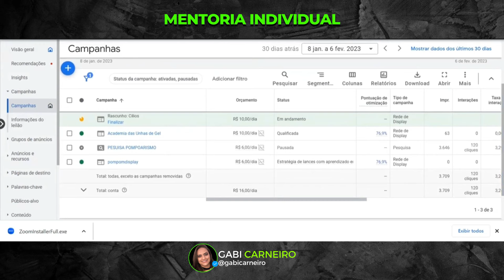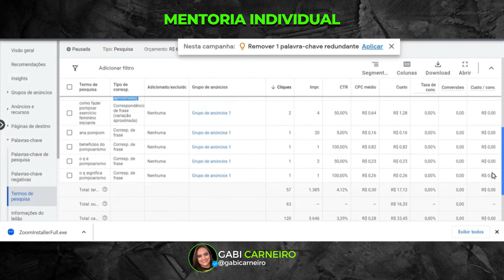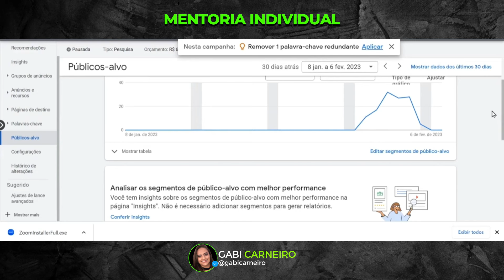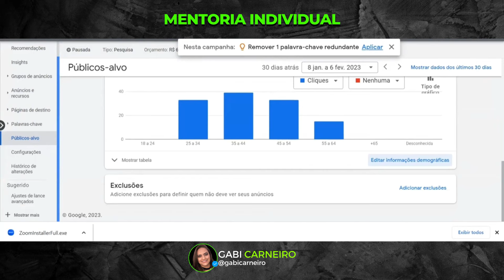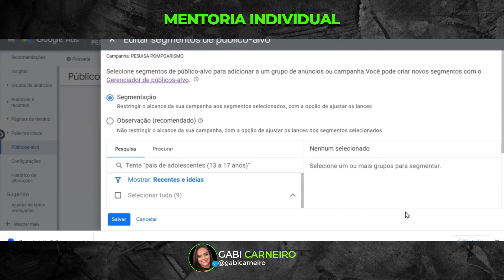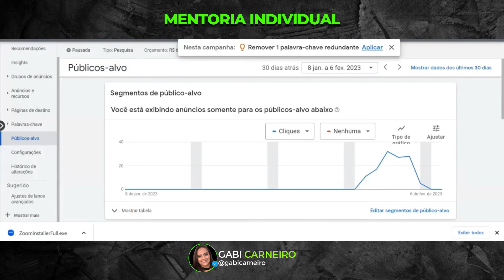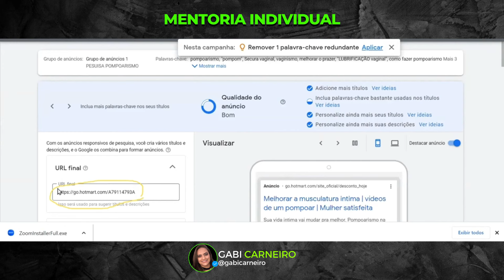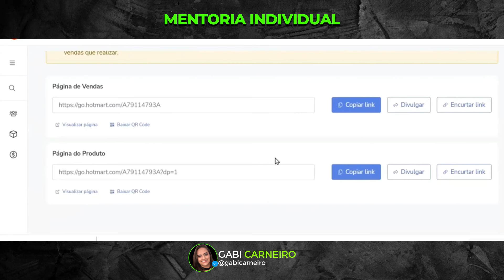Como Vender Rápido Como Afiliado Sem Aparecer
ESSE LIVROS MUDARAM A MINHA VIDA:

📚 PAI RICO, PAI POBRE:

📚OS SEGREDOS DA MENTE MILIONÁRIA:

📚MAIS ESPERTO QUE O DIABO:

📚 LIVROS GRATUITOS NA AMAZON:

COMPRE COM SEGURANÇA:

🛍️ AMAZON LOJA OFICIAL:

Domine o Google Ads e Alcance Resultados Incríveis como Afiliado!

Bem-vindo(a) ao meu canal! Se você é um afiliado em busca de estratégias eficientes para vender seus produtos e maximizar seus lucros, este vídeo é exatamente o que você precisa. Aqui, vamos mergulhar no mundo do Google Ads e revelar todas as dicas e truques para obter resultados positivos como afiliado.

O Google Ads é uma poderosa plataforma de publicidade que oferece diversas oportunidades para alcançar seu público-alvo de forma direcionada. Neste vídeo, vou compartilhar uma série de estratégias comprovadas que irão ajudá-lo a aproveitar ao máximo essa plataforma e apoiar suas vendas como afiliados.

Primeiramente, vamos explicar como configurar uma campanha eficaz no Google Ads, desde a seleção das palavras-chave relevantes até a criação de anúncios atrativos. Você aprenderá a estruturar suas campanhas de maneira organizada e a segmentar corretamente seu público, aumentando assim suas chances de conversão.

Em seguida, abordaremos a importância de um bom planejamento de orçamento e como otimizar seus gastos para obter o máximo retorno sobre o investimento. Você descobrirá técnicas avançadas para monitorar e ajustar constantemente suas campanhas, garantindo que esteja sempre esclarecido com seus objetivos de venda.

Então, se você está pronto para aumentar suas vendas como afiliado e dominar o Google Ads, não perca este vídeo. Prepare-se para aprender estratégias avançadas, obtenha insights valiosos e se destaque como afiliado de sucesso.

Tamo juntos e até breve,

Gabi Carneiro.